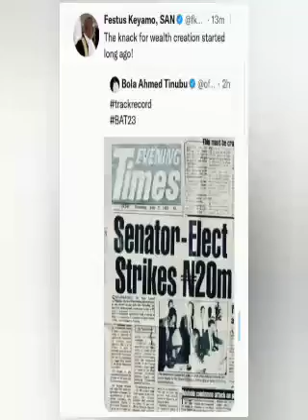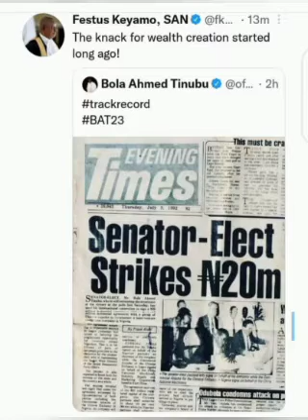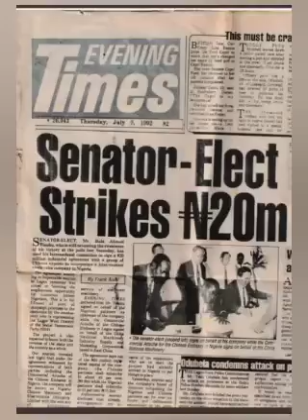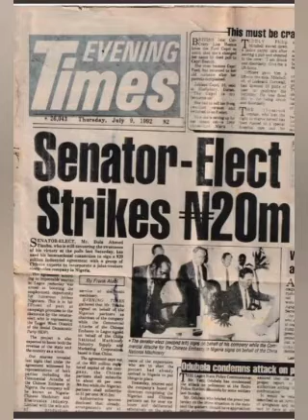BREAKING!!!KEYAMO REACTS AS 1992 NEWS REPORT OF TINUBU SIGNING 20M DEAL WITH CHINESE SURFACES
Tinubu keyamo news#politics#gist'slife